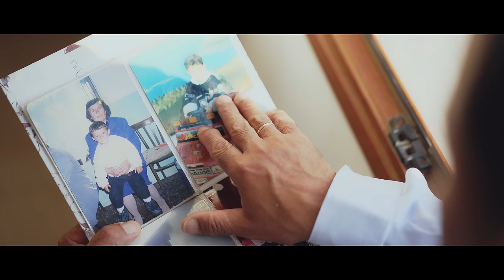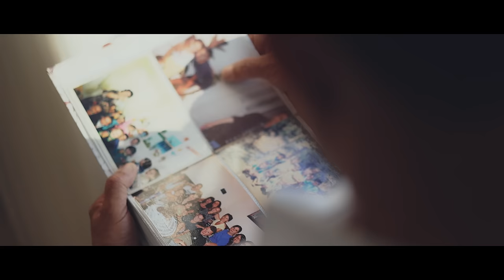Ervis Behari - O baba (Official Video 4K)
🎹 Muzika: Adrian Hila
✍️ Teksti: Adrian Hila, Romir Llanaj
🎬 Regjia & Montazhi: Edlira Baholli
🖥Dop & Colorgrading: Ar Visual

LYRICS

Sot gezim babai ka,
kemi dasem jo shaka.
Po marton te mirin djale,
flaka mu ne maj t'i dale.

REFRENI
Opa opa opa, o baba
opo kemi dasem jo shaka.
Opo se e kishe enderr o,
ama te me shihje dhender o.

O biro e kisha enderr,
nje dite te te shihja dhender.
Sot ma bere zemren mal,
se marton babai djale.

E bere babain sot,
me te lumturin na bote.
A sa shpejt rritet femija,
marrte nga ditet e mija.

sonte kemi dasem jo shaka.